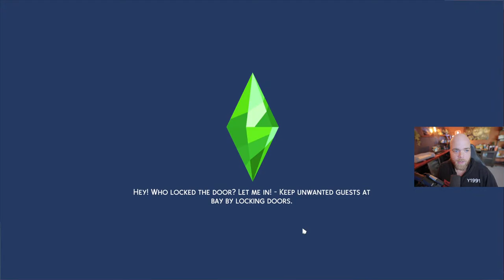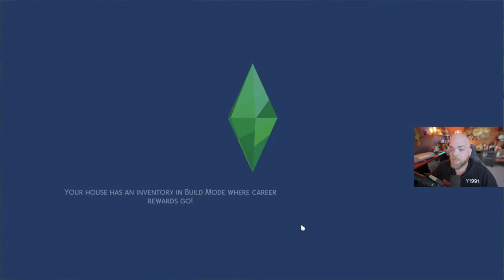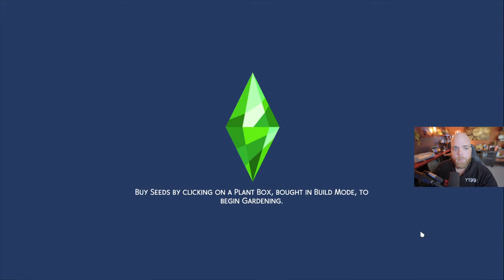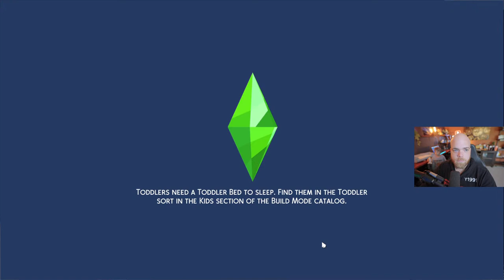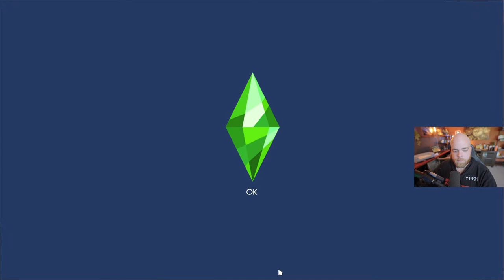My Chickens Want Us Dead & Someone Keeps Touching My Llama - Sims 4 Cottage Living Gameplay